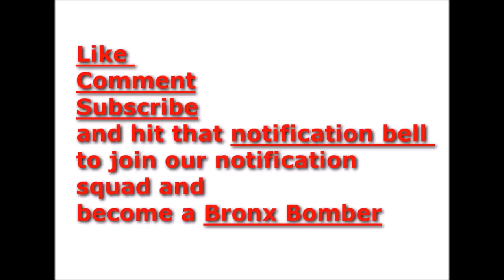Aaliyah haunts R Kelly from beyond the grave